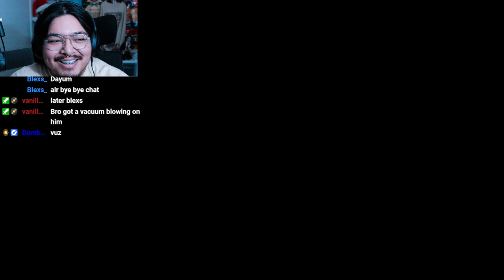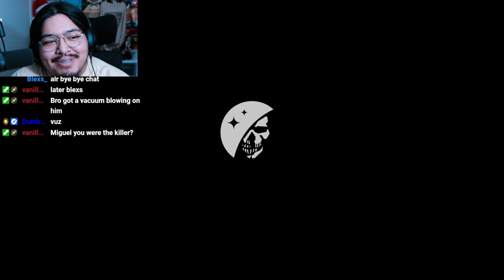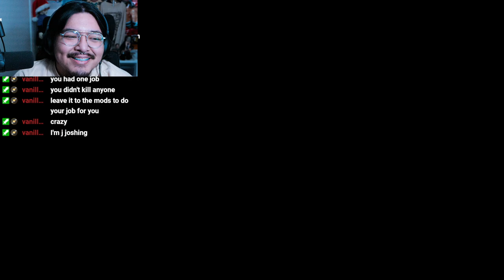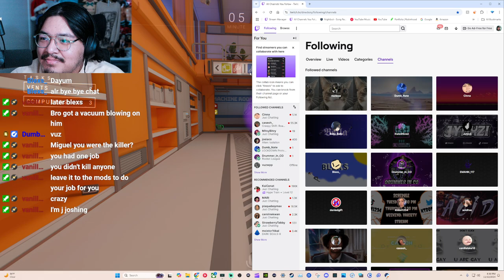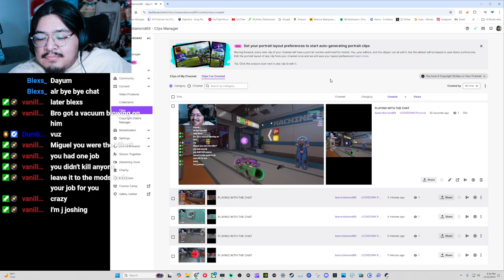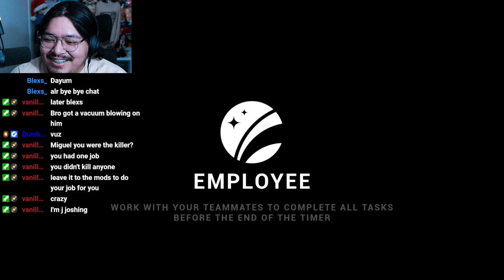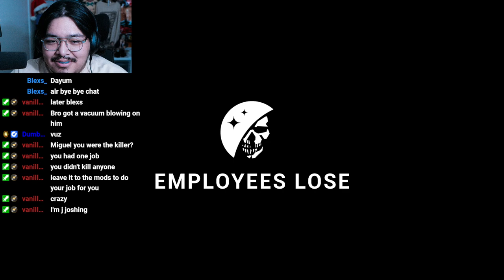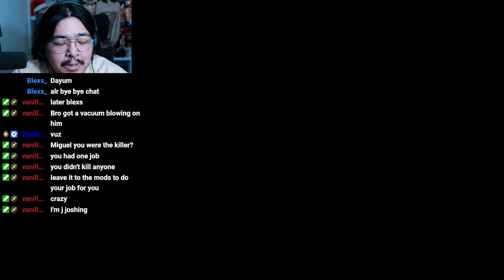THE ALPHA WAS BORN LOCKDOWN Protocol